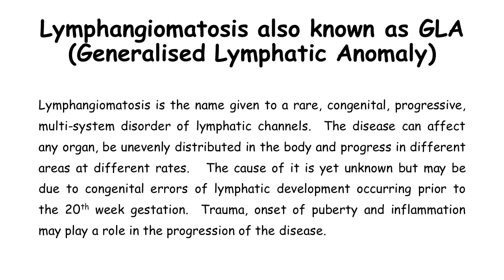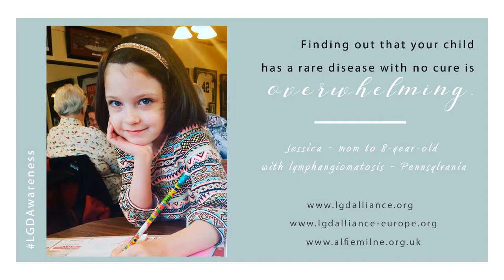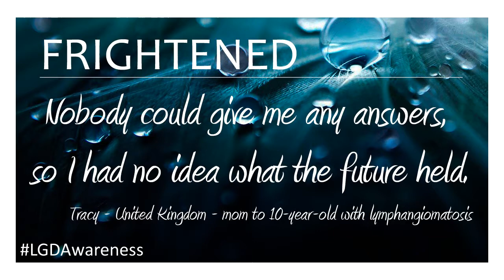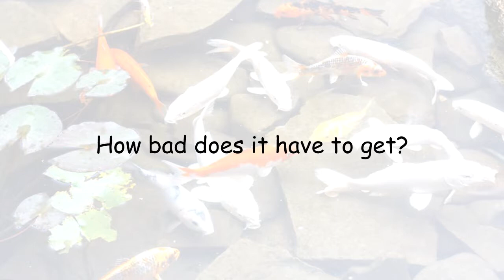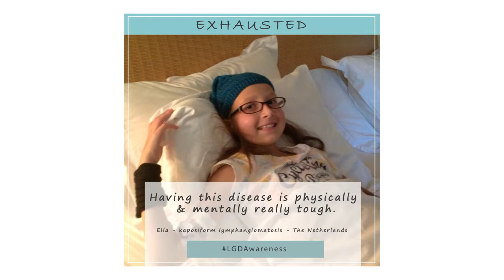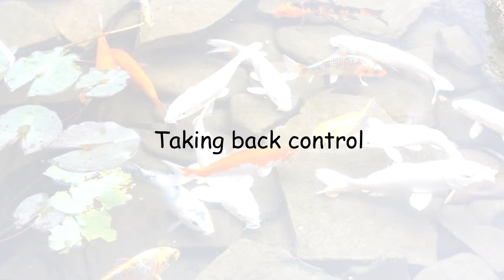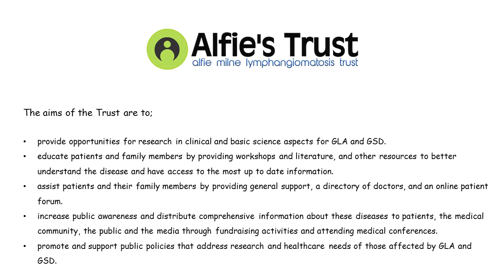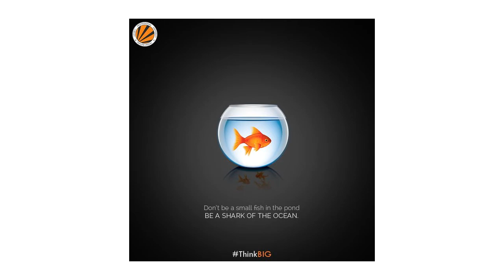The Glasgow Rare Disease Showcase - Tracy Milne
A small fish in a large pond - Tracy Milne, Founder, Alfie Milne Lymphangiomatosis Trust

This presentation was recorded at Findacure's Glasgow Rare Disease Showcase on Wednesday 10th October 2018.